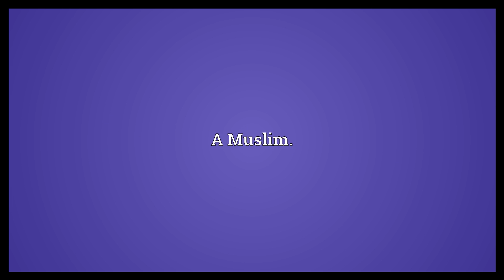Mussulman Meaning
Video shows what Mussulman means. A Muslim..  Mussulman Meaning. How to pronounce, definition audio dictionary. How to say Mussulman. Powered by MaryTTS, Wiktionary